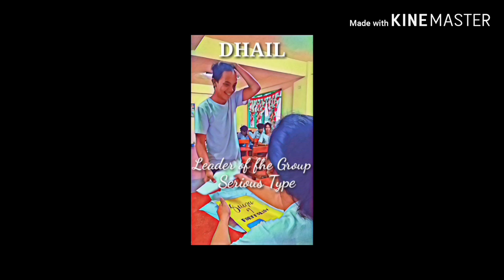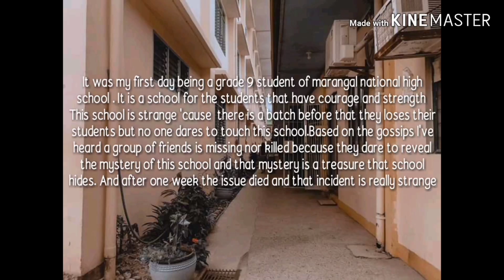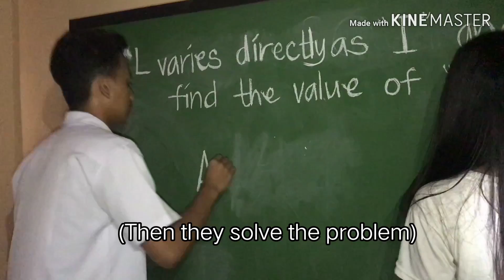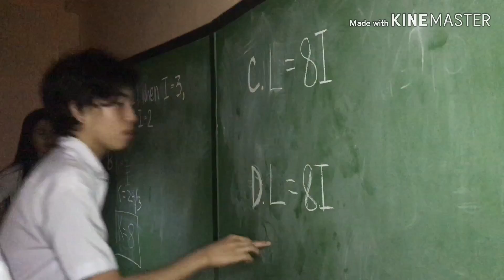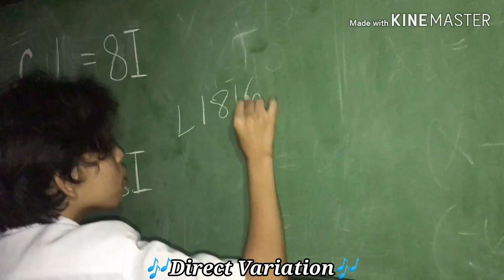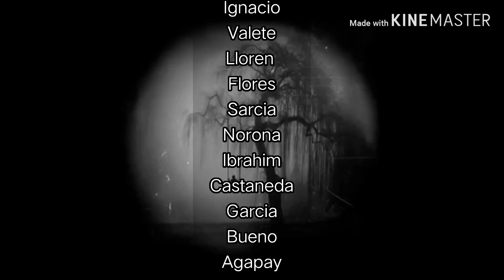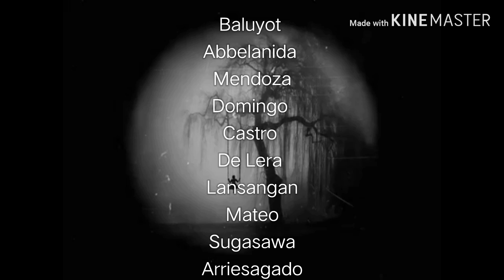When History Repeats Itself - Entry 9-Rizal (Direct Variation)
Video Lesson Awards 2020